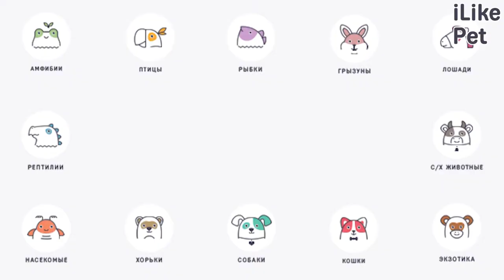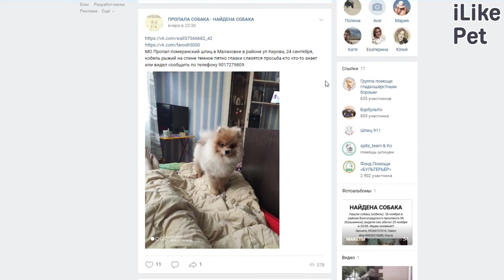Что делать, если вы нашли кошку или собаку на улице: подробная инструкция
Как можно помочь бездомному животному? Стоит ли его сразу нести домой? И что делать, если вы думаете, что животное потерялось? Мы подготовили подробную инструкцию в случае, если вы нашли собаку или кошку на улице.